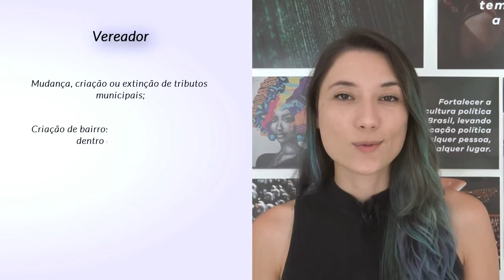Cargos Políticos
Vídeo sem fins lucrativos compartilhado de: Politize!
Confira tudo sobre os cargos políticos brasileiros! Se você quer ver o curso completo sobre o tema, entre e se matricule gratuitamente!